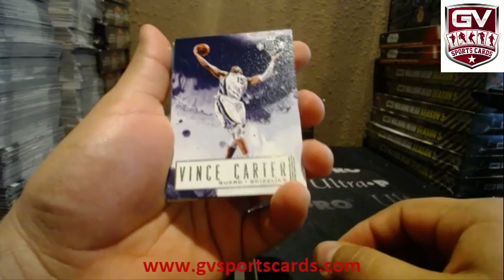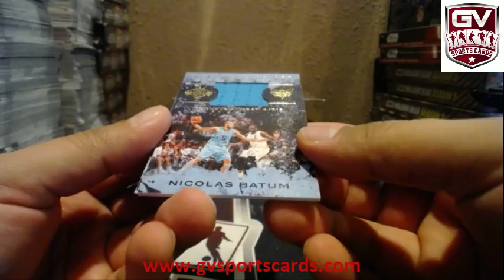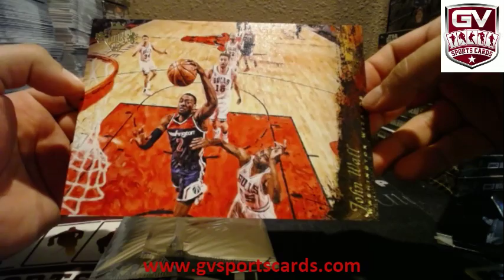2016-17 Panini Court Kings Basketball Hobby Box Break - DjKB